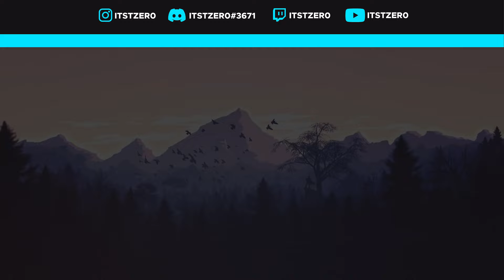WENN Drohnen SÜß sind|Rainbow 6 Siege [GER]